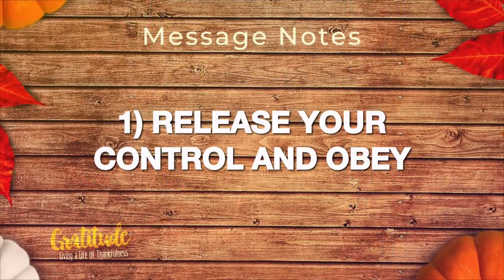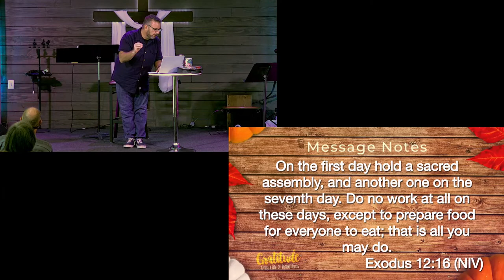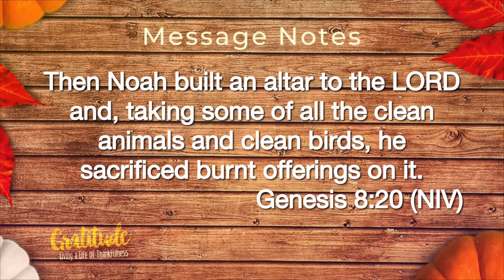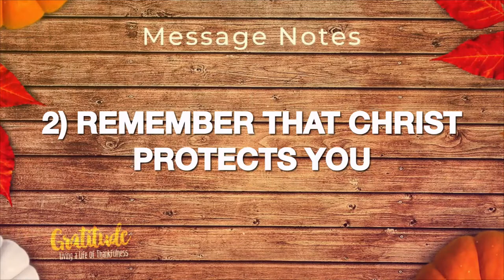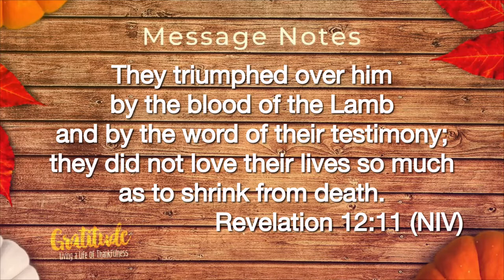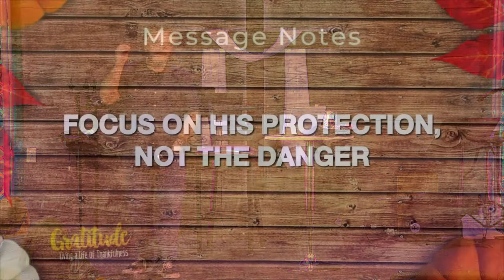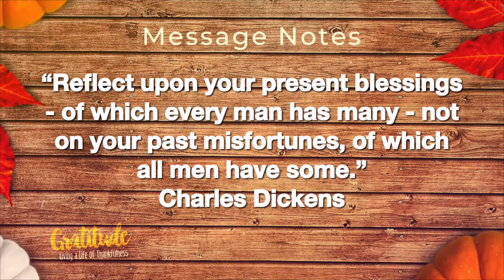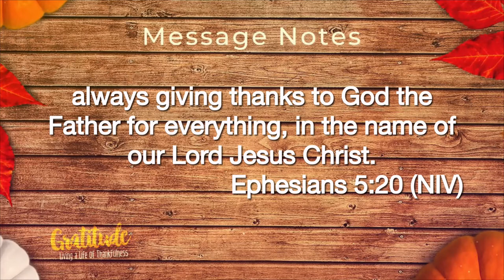Fundamental Gratitude - Gratitude, A Life of Thankfulness - Week 1 - 30 October 2022